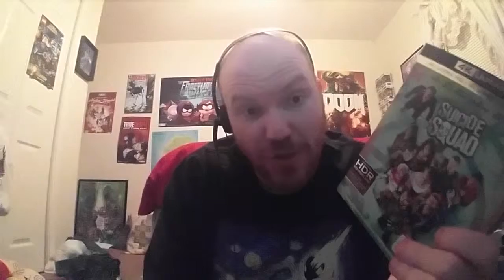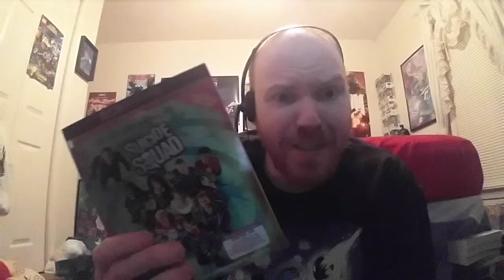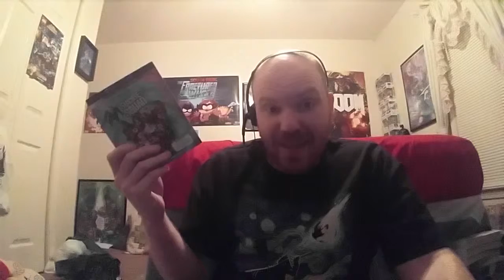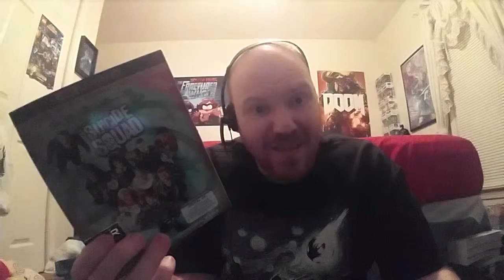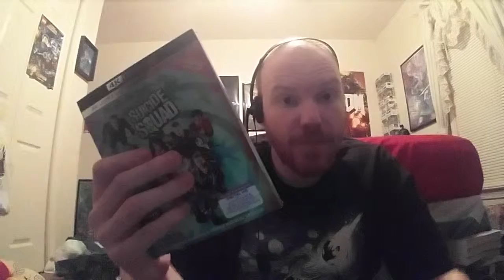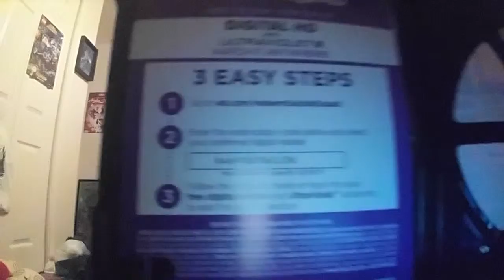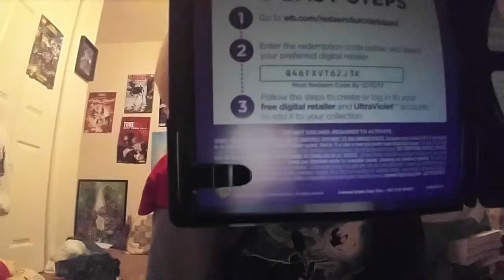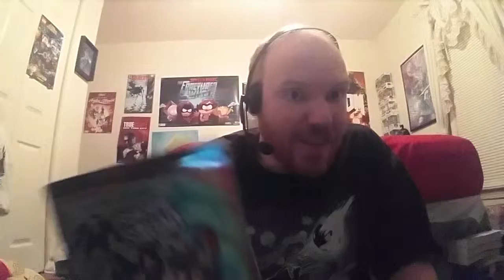DC movies are struggle projects. My Rant and free digital download give away....